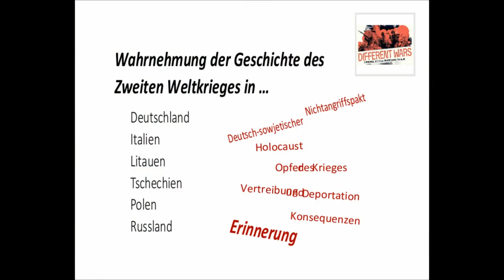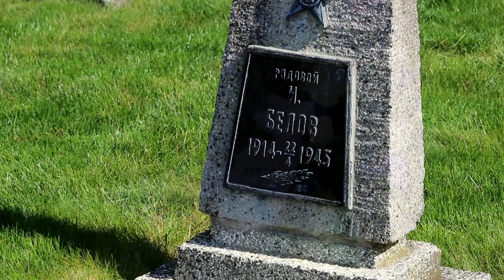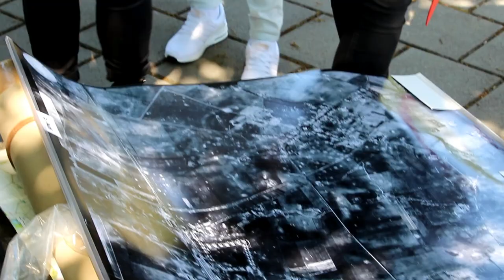8. Mai 2020, Veteran Wolf-Dietrich Kroll an den Seelower Höhen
Gedenken in Corona-Zeiten, in denen ein Zusammentreffen in größerem Rahmen nicht möglich. Schülerinnen des Konrad Wachsmann Oberstufenzentrums Frankfurt/Oder und ihre Lehrerin Kerstin Wachsmann treffen Wolf-Dietrich Kroll, einen der letzten Zeitzeugen der Schlacht um die Seelower Höhen. Hier ist ihr Film über diese Begegnung. Die Tonqualität ist technisch bedingt. Herr Kroll besuchte im Anschluss mehrere Friedhöfe. Wir durften ihn begeleiten. Der Bericht dazu findet sich hier: